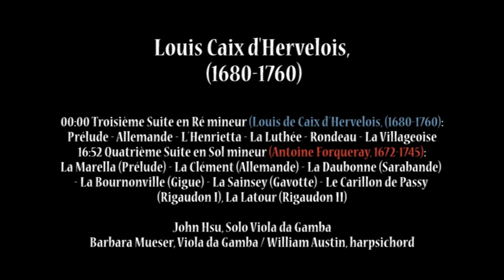Louis Caix d'Hervelois (1680-1760)-Troisieme Suite en Re Mineur; Antoine Forqueray - Quatrième Suite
Louis Caix d'Hervelois (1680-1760) - Troisieme Suite en Re Mineur;
Antoine Forqueray (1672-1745) - Quatrième Suite en Sol mineur

00:00 Troisième Suite en Ré mineur (Louis de Caix d´Hervelois, c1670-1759):
Prélude - Allemande - L´Henrietta - La Luthée - Rondeau - La Villageoise
16:52 Quatrième Suite en Sol mineur (Antoine Forqueray, 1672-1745):
La Marella (Prélude) - La Clément (Allemande) - La Daubonne (Sarabande) - La Bournonville (Gigue) - La Sainsey (Gavotte) - Le Carillon de Passy (Rigaudon I), La Latour (Rigaudon II)

John Hsu, Solo Viola da Gamba
Barbara Mueser, Viola da Gamba / William Austin, harpsichord

Tanto interés ha despertado la viola da gamba en los últimos años que ya no es un instrumento extraño y olvidado en el mundo musical. Físicamente, este instrumento se diferencia del violín o el violonchelo en que tiene hombros inclinados, orificios de sonido en forma de C, siete trastes colocados alrededor del mástil a intervalos cromáticos y, en general, seis cuerdas (afinadas en cuartas, excepto por una tercera mayor entre la 3 y la 3). Cuarta cuerda). Se sostiene verticalmente entre las piernas (de ahí el nombre ¨da gamba¨) y se toca con un arco ligero que se curva alejándose del cabello. El arco se sostiene con la palma hacia arriba (inclinación ¨bajo la mano¨).

La viola da gamba fue el instrumento de cuerda con arco más importante durante unos trescientos años, comenzando en España a mediados del siglo XV y finalizando a finales del siglo XVIII. Como instrumento para música de conjunto alcanzó su apogeo con la música de consorte inglesa del siglo XVII, pero como instrumento solista, capaz de virtuosismo, su lugar se estableció durante el siglo siguiente y principalmente en Francia. Sin duda, el interés activo y el patrocinio de Luis XIV contribuyeron a este período glorioso de la historia del instrumento. Aunque las violas (para usar el término inglés) de varios tamaños se usaron para música de consortes, solo la viola baja y el pardessus (una viola pequeña con cinco cuerdas) se usaron para tocar solos por los compositores franceses de los siglos XVII y XVIII, y solo la viola baja se usó para música virtuosa. Entre los destacados virtuosos franceses de ese período estaban Louis de Caix d'Hervelois y Antoine Forqueray.

No se sabe mucho sobre la vida de Louis de Caix d'Hervelois, excepto que vivió en París y estuvo al servicio del duque de Orleans. Compuso cinco libros de piezas solistas para viola baja (¨basse de viole¨), con un total de veintitrés suites, y un libro de tres suites para el ¨pardessus de viole¨, los seis libros con acompañamiento de continuo. Sus suites, como algunas otras de la época, tienen más de los cinco a siete movimientos estándar. Esto se debe a que no estaban destinados a reproducirse en su totalidad; era costumbre que el intérprete compusiera una suite seleccionando los movimientos apropiados. Aquí se han seleccionado seis de los once movimientos para representar la Suite en re menor, la tercera suite del Libro 1.

Antoine Forqueray fue uno de los dos virtuosos más distinguidos de la viola da gamba de todos los tiempos, siendo el otro su contemporáneo Marin Marais (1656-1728). Marais fue más prolífico y más venerado como compositor, aunque se ha dicho que Forqueray fue el intérprete más fogoso. Fue un niño prodigio y llevó una vida activa como virtuoso. (Debido a que su hijo también era un virtuoso de la viola da gamba, el padre era conocido como Forqueray le Père). Forqueray compuso cinco suites para basse de viole con acompañamiento de continuo. Cada suite consta de cinco a siete movimientos, y cada movimiento lleva un título: el nombre de la persona a quien se dedicó la pieza, o a quien la pieza pretendía retratar, o bien un título descriptivo como "le Carillon de Passy¨ Este libro de cinco suites contiene la música más difícil y técnicamente avanzada jamás escrita para viola da gamba. La música se caracteriza por figuras ricamente ornamentadas y el uso frecuente de texturas de cuerdas, las cuales imponen grandes exigencias al intérprete. Aunque algunas piezas de esta colección no son difíciles y se pueden tocar por separado, siento que cuando una suite de Forqueray se escucha en su totalidad cada movimiento realza la belleza y el significado de los movimientos contiguos.Creo que Forqueray, a diferencia de de Caix y Marais, pretendía su suites para ser tocadas como él las presentó.

JUAN HSU

John Hsu, profesor de música y presidente del Departamento de Música de la Universidad de Cornell, es uno de los pocos virtuosos solistas de gamba de la actualidad. Ha realizado conciertos por toda Europa y América. Die Welt de Berlín lo llamó "uno de los mejores gambitas de la actualidad" y The Scotsman of Edinburgh dijo que "Estados Unidos tiene suerte de tenerlo como instrumentista residente".